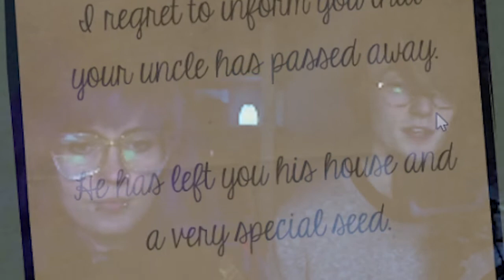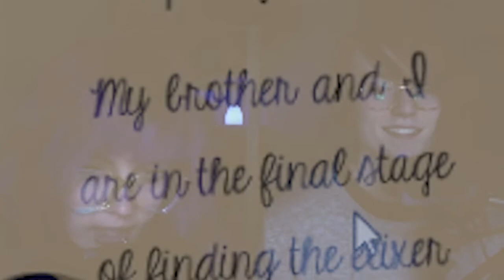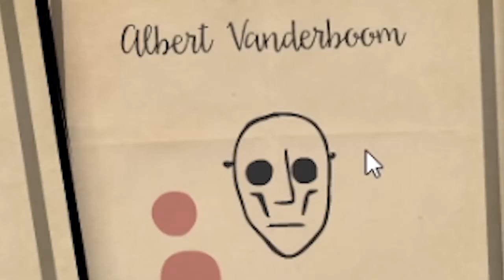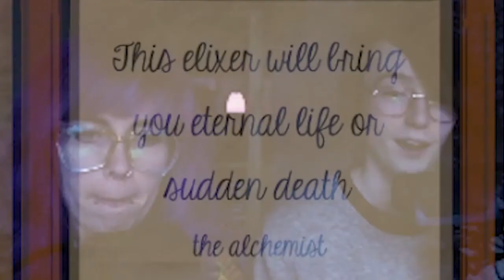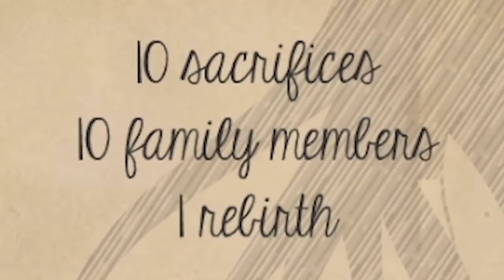chip and B play Rusty Lake: Roots Part 1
hello!! we're beanscreens!! we've been playing the rusty lake games on our twitch channel, and now they're here on youtube for your viewing pleasure. right back to the roots!! there'll be love, loss, and lots of fun!